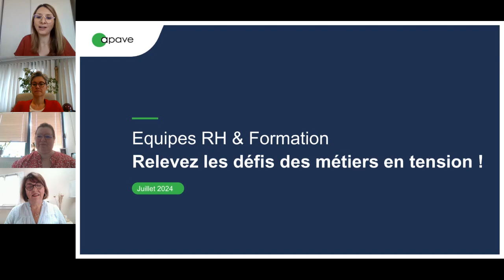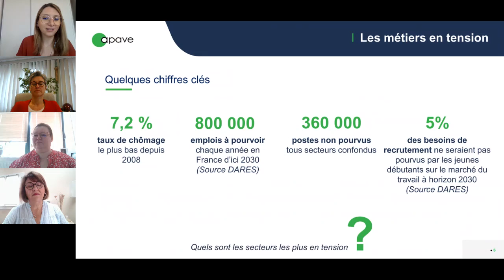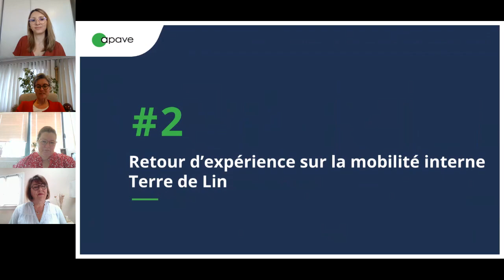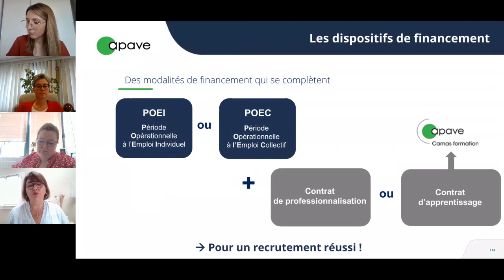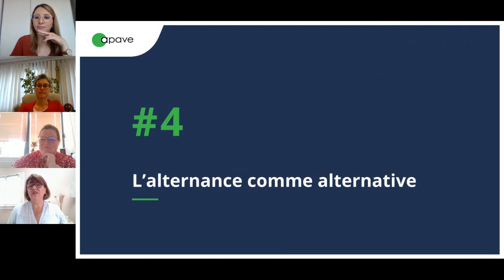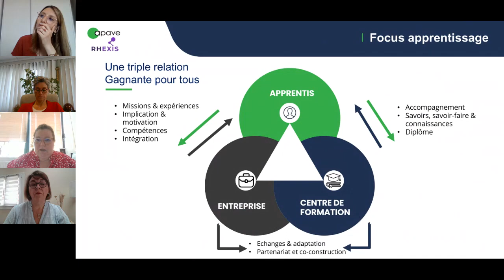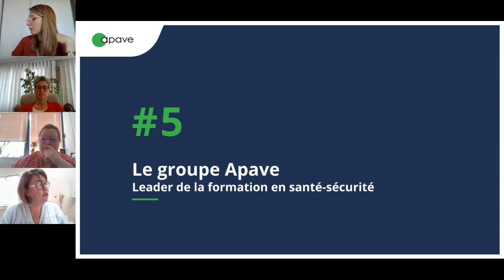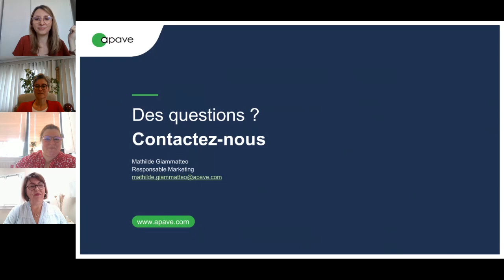replay eWorkshop - RH : Relevez les défis liés aux métiers en tension !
On distingue 5 familles majeures de métiers en tension :
- L’industrie et l’énergie ;
- Le transport et la logistique ;
- La construction ;
- La santé et le service à la personne ;
- Les hôtels et restaurants.

Les modes de vie et de travail évoluent - notamment avec la digitalisation des parcours, la transformation des métiers et des usines en usines 4.0 intégrant automatisation, robotisation & IA - la conjoncture économique et le coût de la vie rendent les personnes de moins en moins mobiles. A date, on estime que 5% des besoins de travail ne sont pas pourvus par les jeunes diplômés.

Pour les entreprises, l’enjeux est triple pour fidéliser et intéresser de nouveaux profils :
- S’adapter ;
- Se réinventer ;
- Innover !

Apave, leader de la formation en santé et sécurité au travail, vous propose de participer à son webinaire du jeudi 4 juillet dédié à la thématique des métiers en tension.

Durant 45 minutes, nous ferons un tour d’horizon des difficultés et solutions envisageables pour pallier à ces difficultés de recrutement :
- Métiers en tension : quel contexte actuel en France ?
- La mobilité interne : une 1ère solution pour y palier
- Les modalités de financement disponibles
- L’alternance et l’apprentissage comme alternative

Ce webinaire sera également l’occasion pour vous de poser vos questions en direct à notre équipe experte de la formation !

Nous aurons également le plaisir d'accueillir Sandrine RAGOY, Responsable Ressources Humaines de Terre de Lin, qui nous partagera son retour d'expérience sur la thématique.